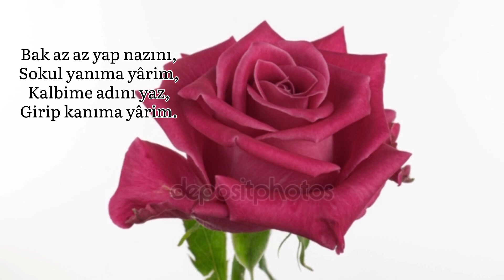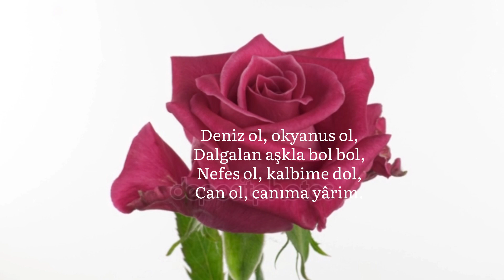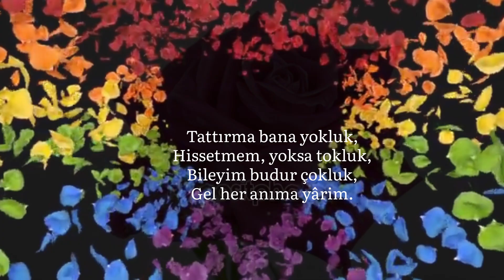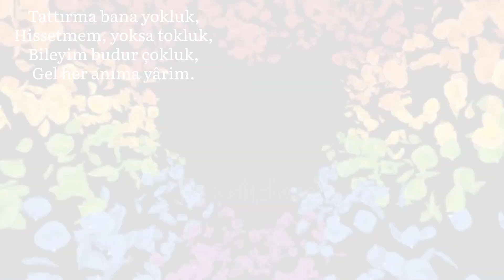Yârim-darbukayla yaptığım beste, sözler bana ait...Dinlemenize sunuyorum.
Bak az az yap nazını,
Sokul yanıma yârim,
Kalbime adını yaz,
Girip kanıma yârim.

Deniz ol, okyanus ol,
Dalgalan aşkla bol bol,
Nefes ol, kalbime dol,
Can ol, canıma yârim.

Sen olmazsan, neylerim?
Çalmaz olur neylerim,
Gönlümü neyle eylerim?
Gurbet tanıma yârim.

Tattırma bana yokluk,
Hissetmem, yoksa tokluk,
Bileyim budur çokluk,
Gel her anıma yârim.